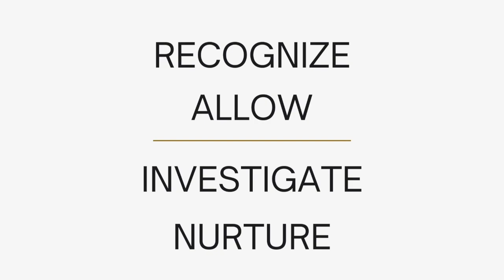Self Esteem EXPERT Reveals 3 Simple Steps to Improve Your Confidence!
What if you could improve your low self-esteem, improve your confidence, so that you could have more courage and reach your goals?

Improving your self-esteem is the SECRET to breaking out of that feeling of being stuck, and gaining the confidence you need to succeed.

In this video I will share the 3 steps you can take to improve your self-esteem today!

0:00 Intro
0:16 Signs of Low Self-Esteem
0:36 Identify & Reframe Limiting Beliefs
1:04 What do you want?
1:18 Why don't you have it?
1:50 Reframe
2:25 Create A Compelling Future
3:03 Perfect Day Exercise
3:53 Rain Meditation